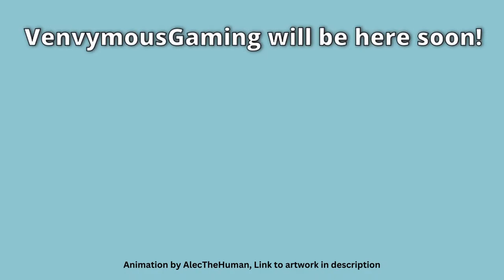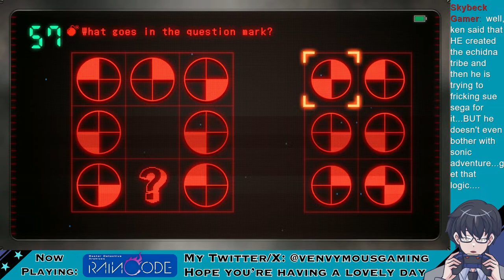Rain Code - MY FRIENDS AREN'T ALL DEAD!!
THERE'S A BOMB STRAPPED TO MY WRIST!!

If you'd like to know exactly what perks you get for joining channel membership, please check out this video going over just that

Intermission scene made by  @tomathepolliwog

Art and Rigging credits for vtuber model - Indhi Uburz
His Twitter: @IndhiUburz
His Carrd: indhiuburz.carrd.co

Intermission music: Invisible - Vibe Tracks

RULES
1 violation = verbal warning. 2 violations = time out. 3 violations = banned.
1. Be respectful to viewers. Do not make fun of other viewers.
2. Do not use slurs based on race, age, gender, sexual preferences/orientation/identity, intelligence, culture, religion, beliefs, or background (use of slurs will result in immediate ban)
3. Do not abuse chat. No spamming, no using all caps for all messages, no staggering messages. You can use caps once in a while, but not all the time. If you want to repeat something more than once, use one message for it (not multiple)
4. Do not share personally identifiable information, including your own
5. If someone is breaking the rules or bothering/annoying you, do not argue with them. Block them by clicking the 3 dots to the right of their name/message, and then block

SUGGESTIONS
1. Don’t reveal personal information. For your own safety, please reveal as little of yourself as possible
2. Do not type overly-long messages that repeat the same thing over and over, or that use many emojis.
3. Keep what you talk about mostly positive. You are free to vent if you want, however, after I've acknowledged what you said, please don’t dwell on it if it's a negative topic. Avoid talking about death, suicide or other dark topics too frequently, unless it is in the context of whatever game I’m playing.
4. My streams are not the time/place to fix your problems. I'm not qualified to help you solve personal problems. I can listen, but I can't really help. For anyone who is contemplating suicide, the number for the suicide hotline is 988. Please call or text them if you are having suicidal thoughts, as they can deliver immediate help for you or someone you care about, and calling the number is toll-free, meaning you won’t be charged for the call.
5. If you are going to insult me, do so constructively. Please don’t insult me just for the sake of it.
6. Don’t start trouble in the chat. If you don’t have anything nice to say, don’t say anything.
7. Please avoid spoilers for all media, no matter how old, but ESPECIALLY with recent releases.
8. Many young viewers watch my streams, so avoid talking about very-explicit topics, such as those of sexual nature or that are drug related, unless it’s in the context of the game I’m playing

1. Talk about anything, so long as it doesn’t conflict with the rules and suggestions above
2. Have conversations with other viewers
3. Share friend codes, emails, etc. with other viewers AT YOUR OWN RISK
4. Ask me anything as long as it is not too explicit, I may not answer questions I do not want to
5. Let me know if I missed a message. I will try to go back and find it
6. Give suggestions/recommendations about the game I’m playing, music to listen to, videos/shows/movies to check out, games to consider playing, changes to make to the channel, etc.
7. Make fun of me, as long as you’re doing so jokingly or being a good sport
8. Use my channel mascot, Aukera, in any fanart you’d like to create
9. Use swear/curse/bad words in chat, as long as you are not using them to insult viewers

MISCELLANEOUS
1. I will read as many chat messages as I can
2. I will do whatever I can to keep the mood of my streams positive
3. When doing collabs, I won't read most chats out loud, only to myself
4. I will follow these rules as loosely or as strictly as I see fit
5. I will remove, modify, or add any rules at any time to secure the integrity of my channel
Thank you all for supporting me, and for understanding why I need to have these rules